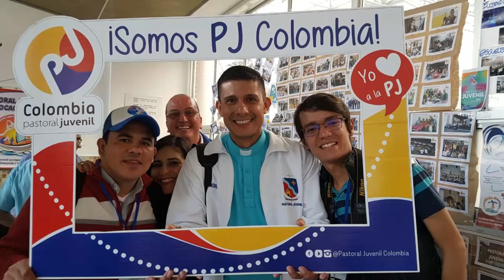Diócesis de Ocaña participa en el VI Congreso de Pastoral Vocacional